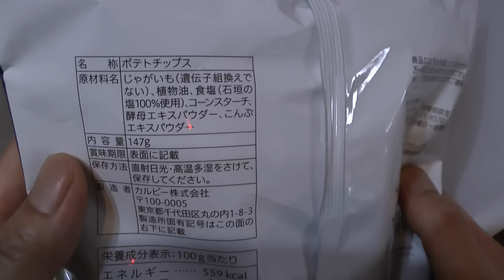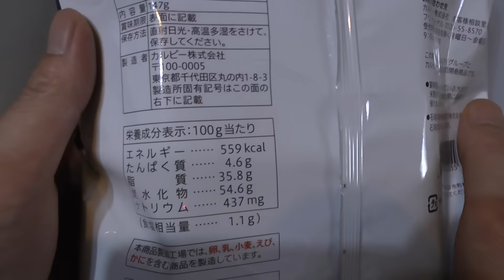セブン-イレブンのちょっと高い厚切りポテト 石垣の塩で味付けポテトチップス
セブン-イレブンのちょっと高い厚切りポテト 石垣の塩で味付けポテトチップスを購入し食べた感想を解説した動画です。